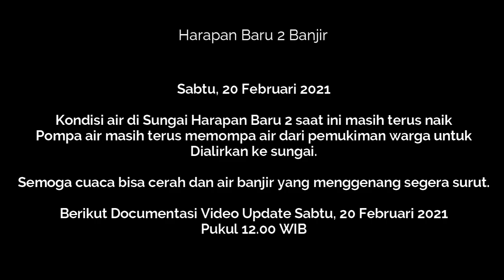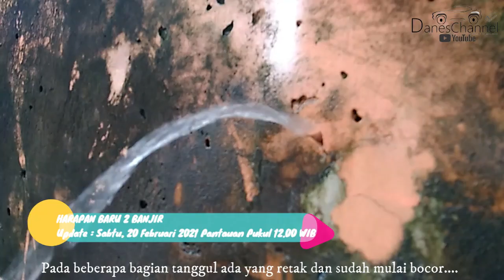Harapan Baru 2 Banjir | Banjir Di Harapan Baru 2 Sabtu 20 Februari 2021 Update 12.00 WIB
Harapan Baru 2 Banjir | Harapan Baru Dua Banjir | Banjir Sabtu 20 Februari 2021 Update 12.00 WIB